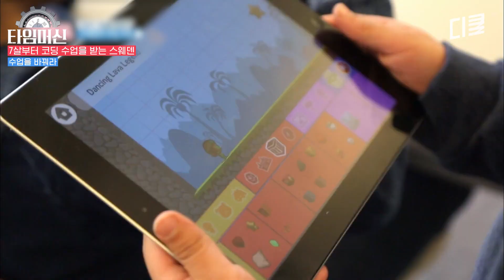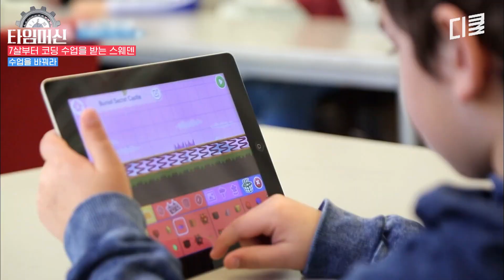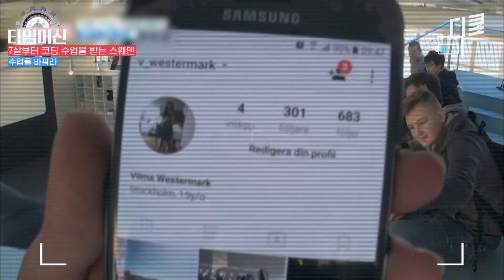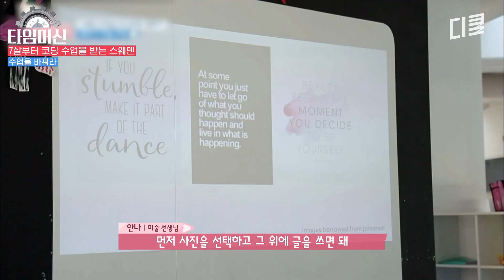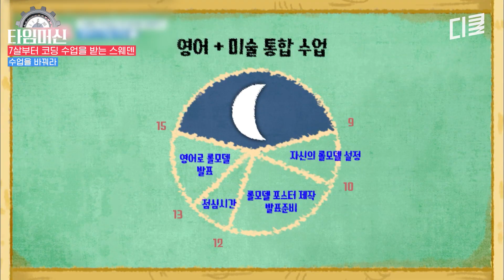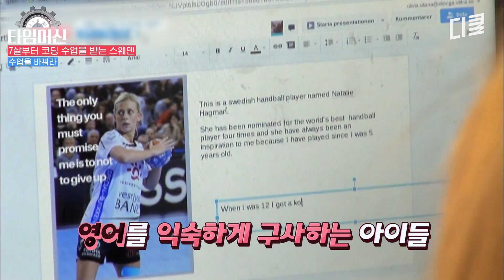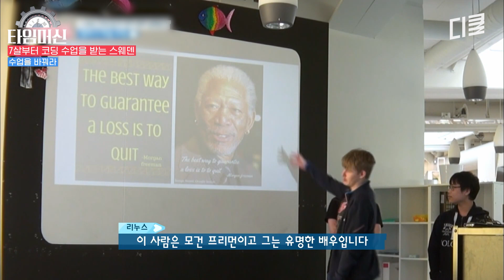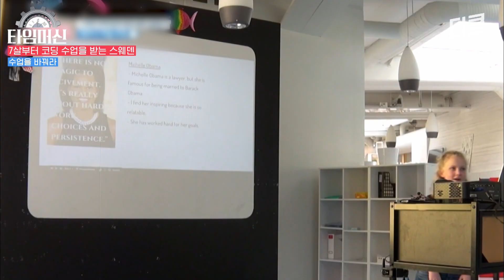[수업을바꿔라] 7살에 코딩 마스터하는 법! 수업시간에 게임 개발하며 자연스럽게 프로그래밍을 배우는 스웨덴